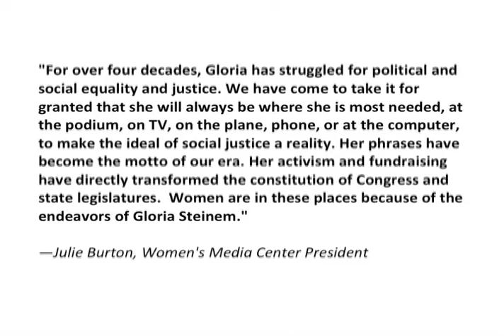The Future of Feminism: In Her Own Words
At the Women's Media Center's premiere of HBO's "Gloria: In Her Own Words" we asked Andrea Plaid, Racialicious' Sexual Correspondent, "What Does the Future of Feminism Look Like?